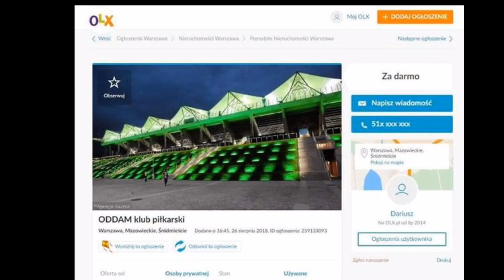MEMY PO MECZU LEGIA WARSZAWA - WISŁA PŁOCK